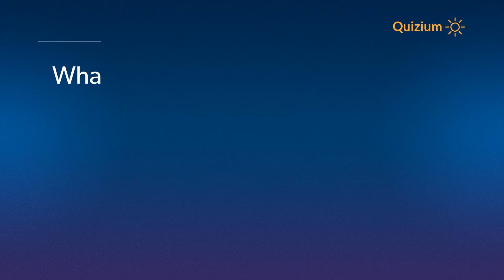What was the main interest of Richard Cantillon? Richard Cantillon Quiz